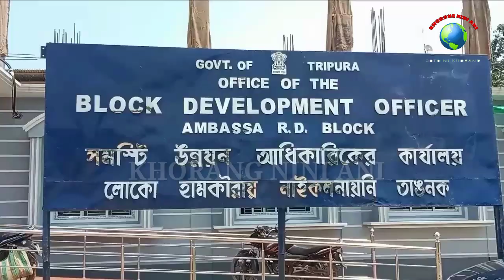DALBIDAL SANMUNG BAI BLOCK OH DEPUTATION RILAI KHA 47 AMBASSA TIPRA MOTHA